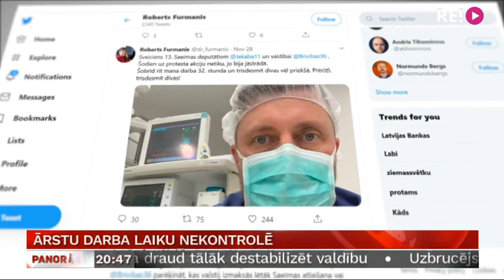Ārstu darba laiku nekontrolē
Milzīgu rezonansi sociālajos tīklos izraisījis ārsta  reanimatologa Roberta Fūrmaņa ieraksts, kurā viņš sveicina Saeimas deputātus un norāda, ka strādā 32 stundas no vietas. Vienā darbavietā strādāt tik ilgas stundas likums neatļauj, un nav noslēpums, ka ārsti vienlaikus strādā divās, trīs un pat vairāk vietās. Vai to kāds kontrolē? Un vai noguruši ārsti neapdraud pacientus? Turpina Vita Anstrate